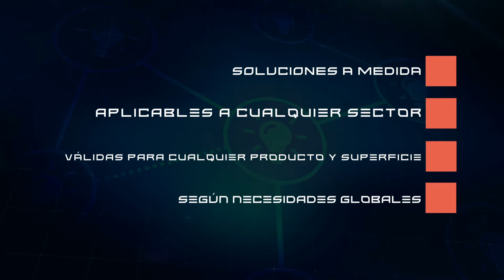TUViC- Túnel de desinfección mediante luz ultravioleta tipo C (UV-C)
Consiste en un túnel de desinfección mediante luz ultravioleta tipo C (UV-C) con control de velocidad para adaptarlo al tiempo necesario de exposición a la radiación de UV-C, en el cual se disponen en un cerramiento central estratégicamente lámparas UV-C, para realizar la desinfección de cualquier objeto o alimento que pase por su interior (adaptando la dosis al producto a desinfectar).
TUViC es adaptable 100% a las necesidades particulares de cada cliente.